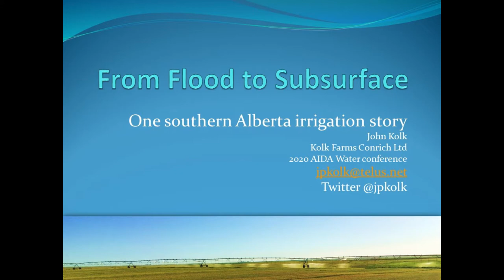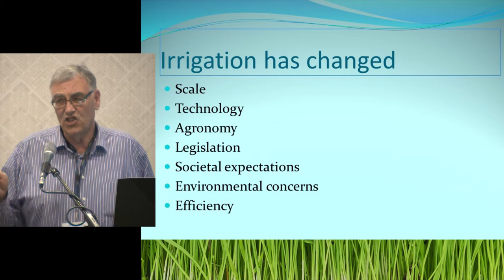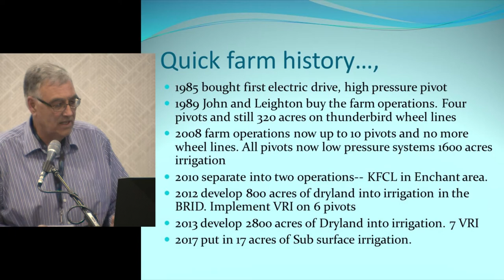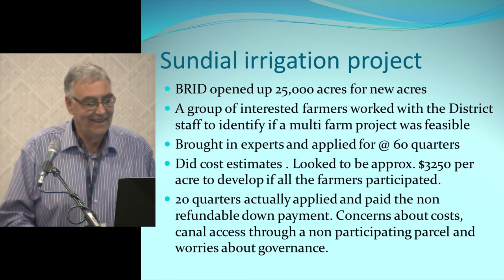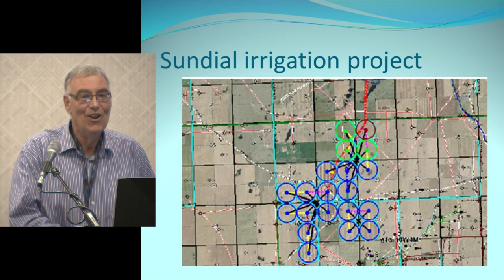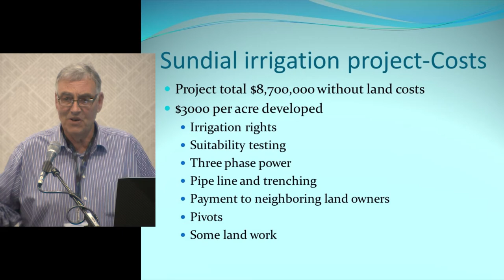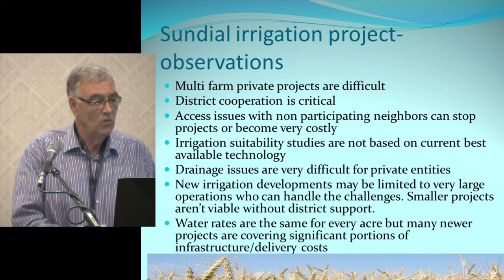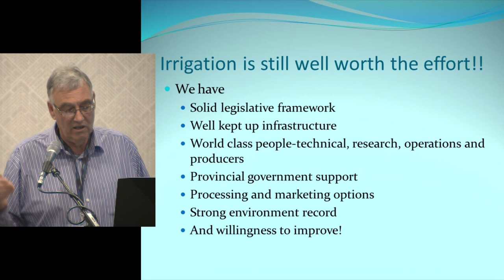14 - John Kolk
2020 AIDA Water Conference
One Southern Alberta Irrigation Story